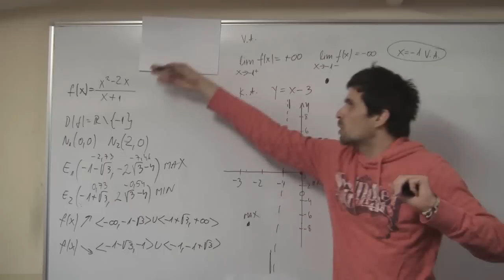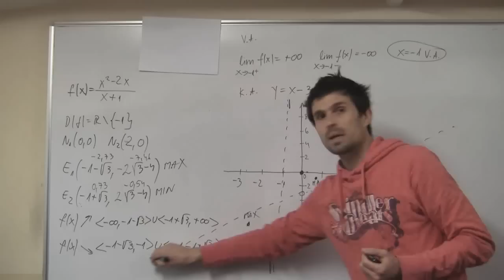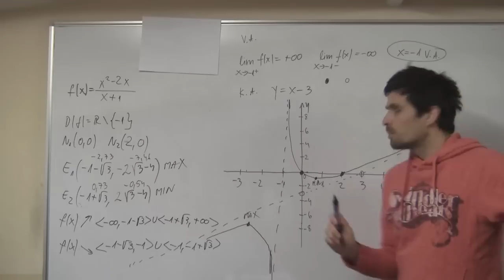Tijek i graf funkcije 06